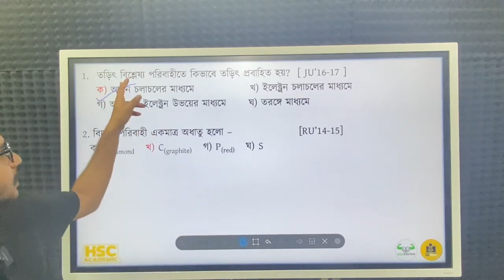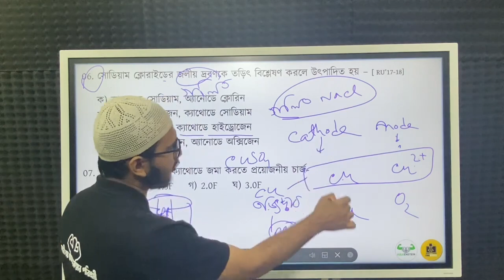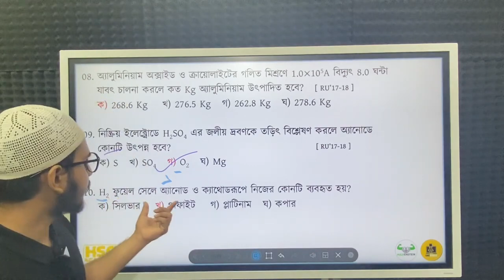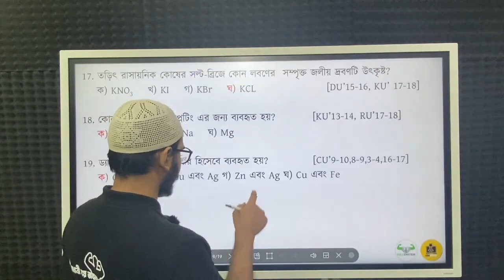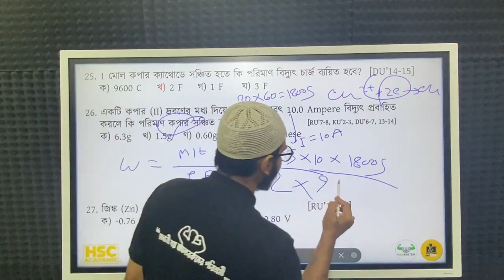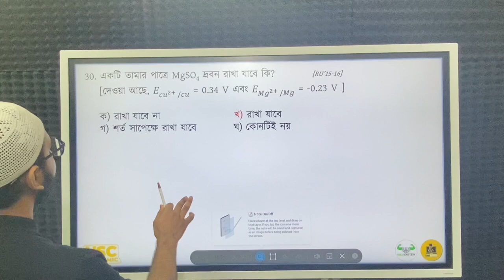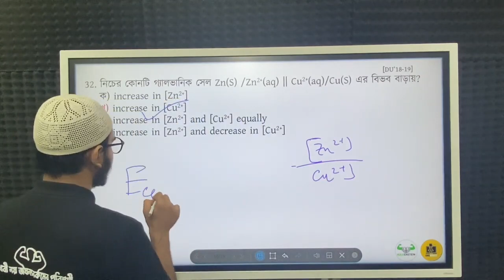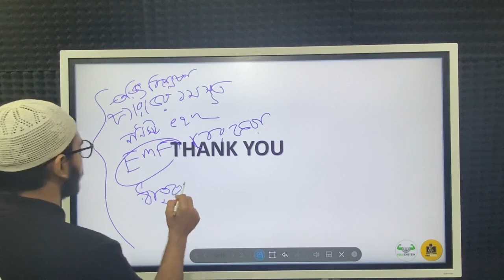Pre-admission Varsity || Chemistry 2nd paper || তড়িৎ রসায়ন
💙Pre-Admission Varsity Course Demo class💙

⭕নিজেকে বাকিদের চেয়ে এগিয়ে রাখতে ও এডমিশনের অগ্রীম প্রস্তুতি নিতে Pre Admission-Question Bank Solving এর কোন বিকল্প নাই। মাত্র ১ মাসের এই কোর্সে তুমি শেষ করতে পারবে পুরো ভার্সিটি এ/ইঞ্জিনিয়ারিং/মেডিকেল প্রশ্নব্যাংক।
কোর্সে যা থাকছে
➡️৪০-৫০ টি রেকর্ডেড ক্লাস (ডিজিটাল ইন্টার‍্যাক্টিভ বোর্ডে নেয়া)
➡️QNA Analysis Series এর টাইপভিত্তিক প্রশ্নব্যাংক
➡️১০ টি এক্সাম

কোর্স ফি মাত্র ৪৫০ টাকা। ডেমো ক্লাস দেখতে ও এনরোল করতে ভিজিট করো-

➡️Pre Admission Medical-Medical Question Bank SolvIng Course-

টিউটোরিয়ালটিও দেখে নিতে পারো

Edge Course এর ফেসবুক পেজে m.me/edgecourse মেসেজ করার জন্য অনুরোধ করা হল।